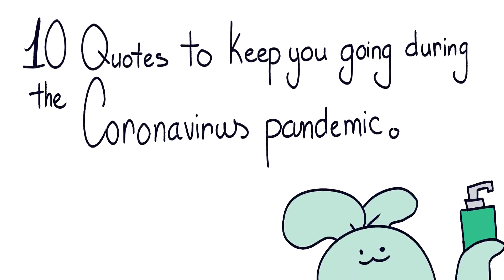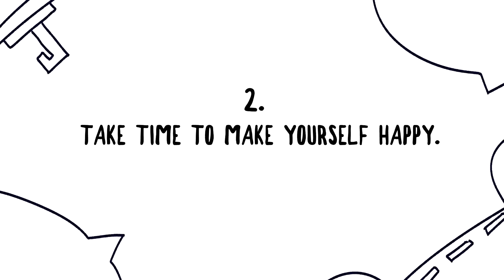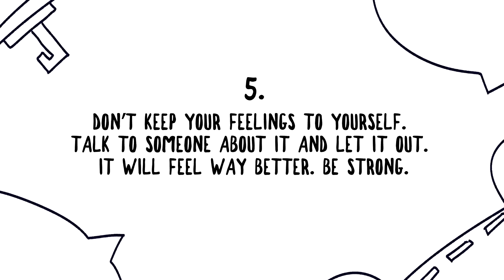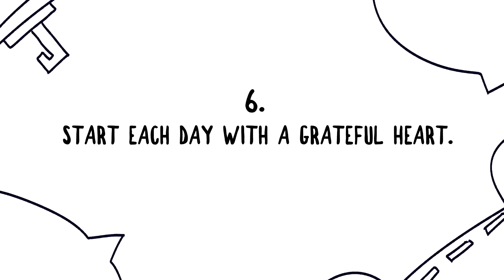10 QUOTES TO KEEP YOU GOING DURING CORONAVIRUS PANDEMIC (cc).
Psych2go want to wish everyone safe and healthy during the outbreak of COVID 19. We are almost out of the pandemic, so please continue to stay strong as we will win this battle together. A lot of people might see the pandemic as something negative, but instead why not think about it as something positive? Take this time and use it as a LONG vacation, grow yourself through personal developement, spend time with your families and most of all get to know yourself a little better.

Credits
Writer: Kanika Gupta
Script Editor: Rida Batool & Kelly Soong
VO: Amanda Silvera
Animation: Mocha
YouTube Manager: Cindy Cheong

Category
Education